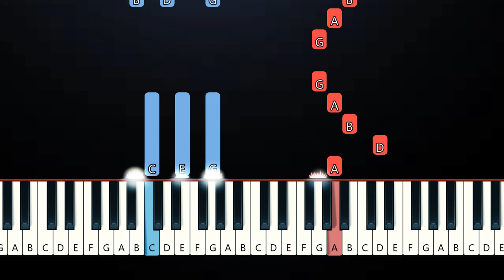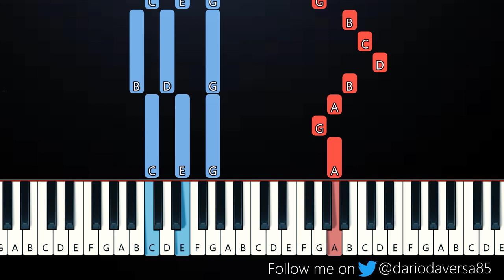Oliver Tree - Suitcase Full of Cash (Piano Tutorial)